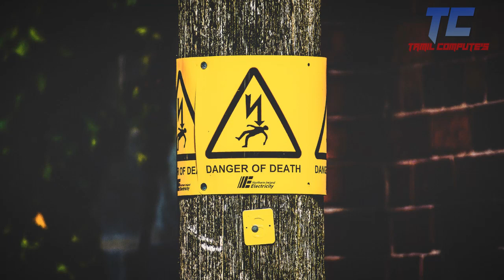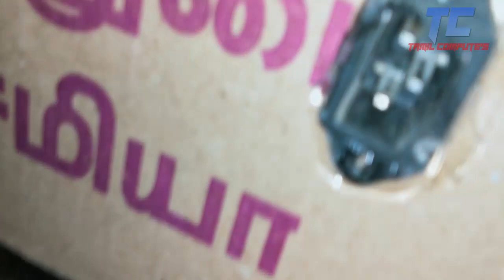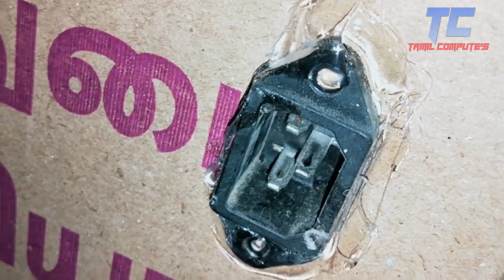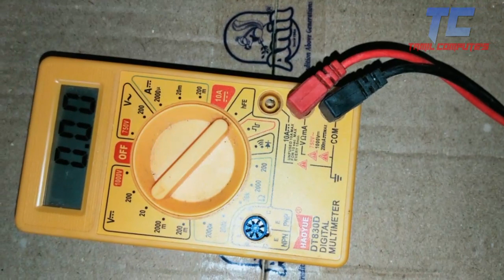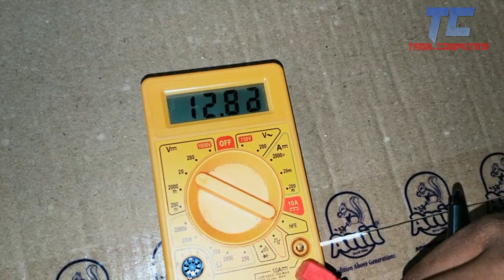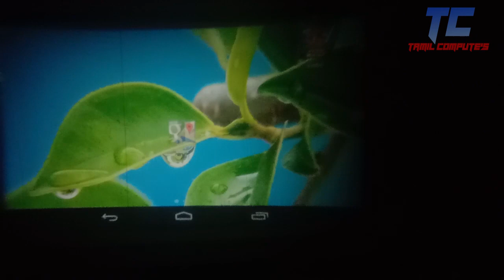how to make projector at home HD 100% working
Hello friends
welcome to Tamil Computes,
In this video i will explain in detail about how to make projector at home, this is not a normal smart phone projector. I am using my tablet for main board and display, and it supported 1080p hd quality, so the output is in hd.
If you are using 1080p supported tablet and u also get hd 1080p output.

1.What are the tools are used to make a projector
2.Essential parts of the projector
3.How to fix the parts
4.Projector screen making
This projector contains 4 Essential units
1.Power Supply Unit (PSU)
2.Light Source
3.Display & Mother Board
4.Opticals &  Projector Screen
All the units of the projector are explained clearly

My Highlights :
1.In this projector I have used Display and motherboard from my old Datawind Ubislate 7CZ Tablet to done it,
2.In this Projector I have used many materials like power card, CPU cooler fan, LCD Cooler fan power connection female sockets are taken from my old repaired computers to reduce my projector cost,
3.And I have used old plastic salt container for my projection main lens fixing,
4.And finally I have used my Dhoti(Vesti) for my projector screen and use some tapes to fix it
In this middle of the video I told about two important vides related to this projector, one is Vysor app and another one is bluetooth speaker, kindly click the following two links to watch the vides